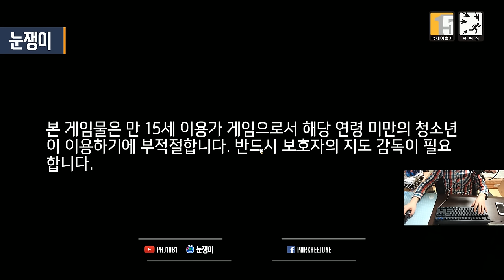[오버워치] 할로윈 한정판 스킨,하이라이트,대사 미리보기 | 눈쟁이